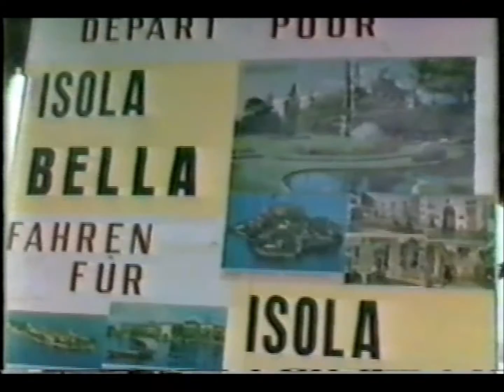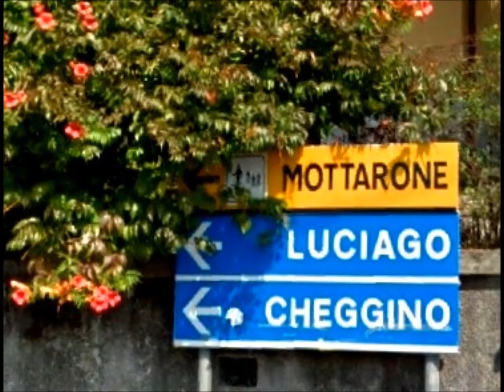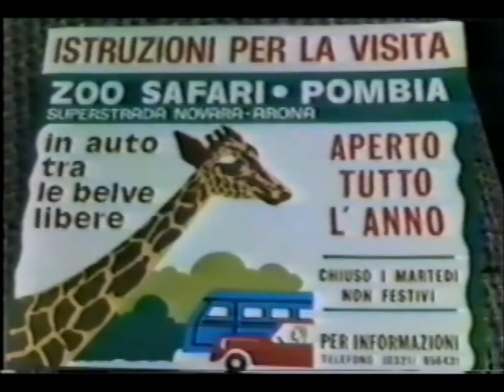143 LE MONT CERVIN À ZERMATT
Les attractions touristiques étaient multiples autour du Lac Majeur.  Il était impossible de s’ennuier. Mais il ne nous restait qu’une semaine avant notre retour sur le continent Américain.  Et une semaine pour découvrir tous les trésors de la Suisse…